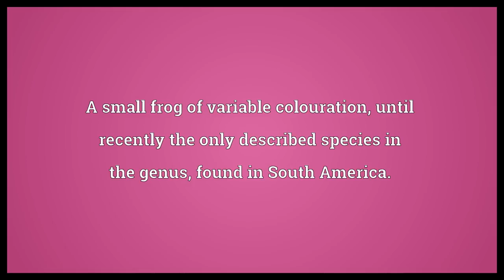Tukeit Hill frog Meaning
Video shows what Tukeit Hill frog means. A small frog of variable colouration, until recently the only described species in the genus, found in South America..  Tukeit Hill frog Meaning. How to pronounce, definition audio dictionary. How to say Tukeit Hill frog. Powered by MaryTTS, Wiktionary